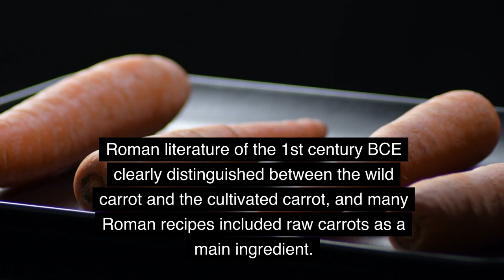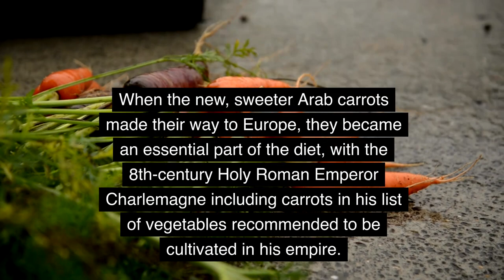Short History of Carrots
Embark on a fascinating journey through time, tracing the incredible evolution of carrots from their humble wild origins to the vibrant orange giants we enjoy today. Discover how these versatile root vegetables have shaped culinary traditions, influenced artistic expression, and even played a role in scientific advancements. Prepare to be amazed by the rich history of carrots, a testament to human ingenuity and nature's boundless wonders.